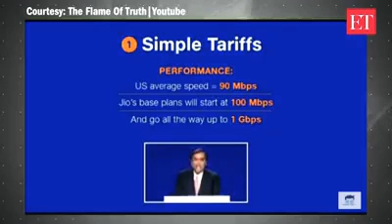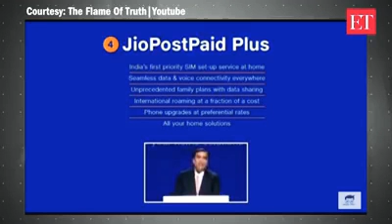Jio Fiber Latest Offer Announced UNBELIEVABLE...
Wow Offers

100MBPS
1 GBPS

PREMIUM

ALL TV SHOWS

FREE 4K TV AND 4K SET-UP-BOX